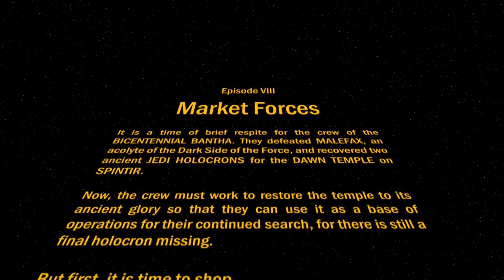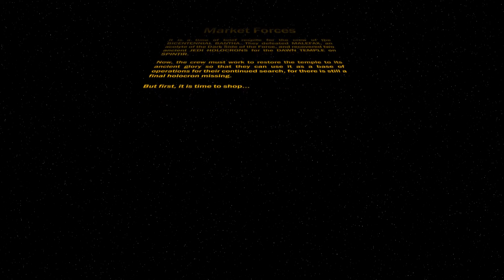Star Wars Force and Destiny, Episode VIII-IV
The crew sets out to find the last missing holocron.
We are using as our VTT.